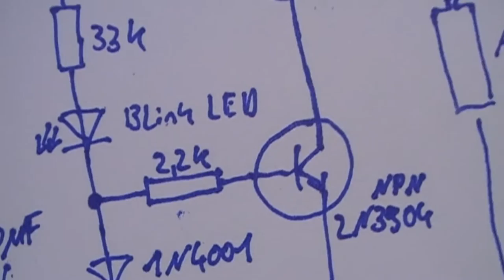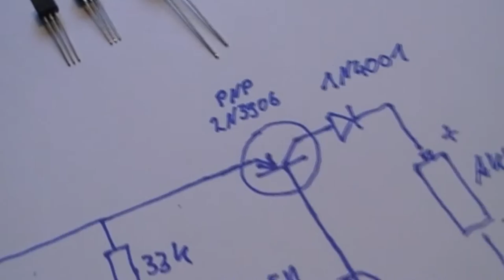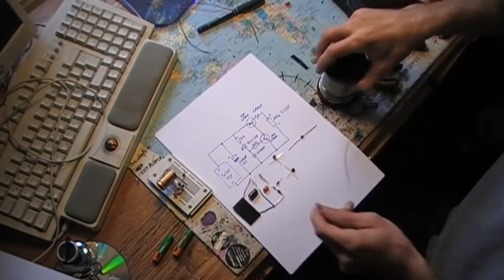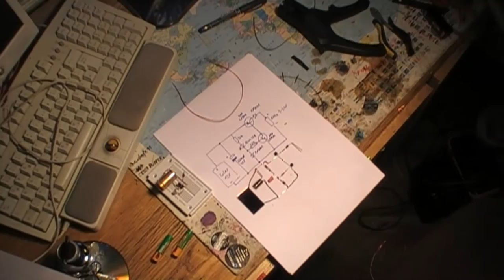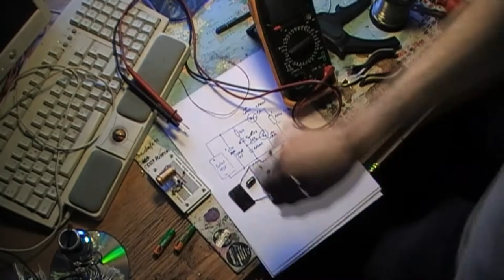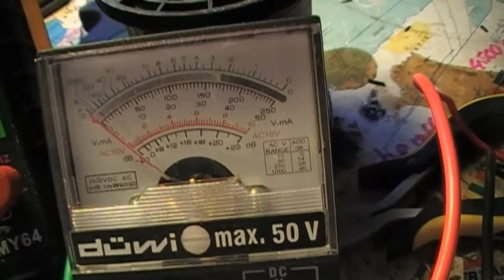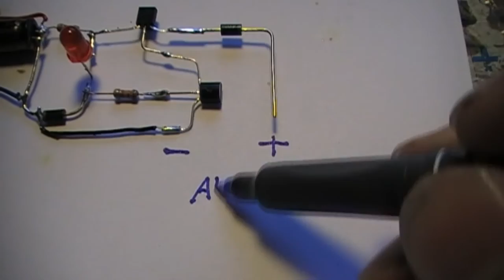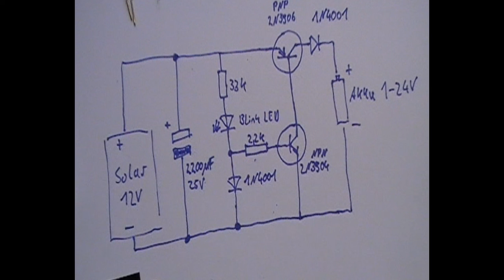Solar Ladeschaltung für Akkus selbst bauen - Handy im Test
UPDATE: Die Schaltung im Video des Abspannes funktioniert viel besser. Diese Schaltung hier habe ich in einem Solarbausatz für Kinder vom Franzis Verlag gefunden. Franzis Verlag Lernpaket Strom mit Solarenergie. Vielseitig einsetzbar und funktioniert auch schon bei geringer Sonnenstärke.
Danke an den Franzis Verlag und deren Autoren :)

Nachtrag: Im Video gibt es einen Verdrahtungsfehler, den man bei 12:05 Min sieht. Der Vorwiderstand von 2.2K für die Blink-LED ist als Vorwiderstand für die ganze Schaltung angeschlossen und begrenzt den Strom dadurch auf ca. 4 mA. Auch bei der auf das Handy aufgeklebten Schaltung sieht man diesen Fehler noch bei 13:54 Min. Dadurch funktioniert die Ladeschaltung nicht. Der Vorwiderstand muss direkt vor die LED dann funktioniert es.